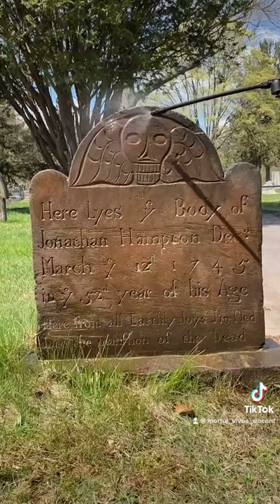Jonathan Hampton - 1745